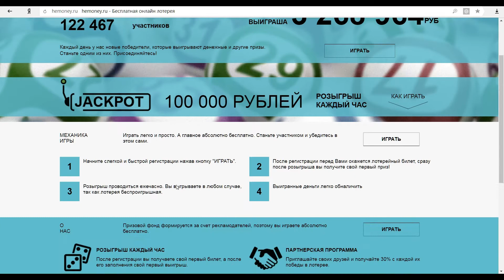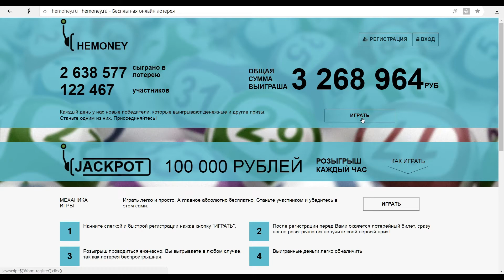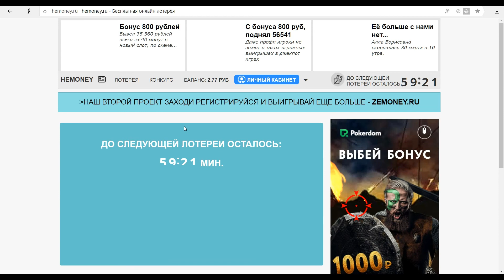ЗАРАБОТОК В ИНТЕРНЕТЕ! ЛОТЕРЕЯ! КАК ЗАРАБОТАТЬ В ИНТЕРНЕТЕ ШКОЛЬНИКУ #2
В этом видео я расскажу как заработать школьнику с нуля, без вложений.

Заработок в интернете:
3. Заработок на кассовых чеках